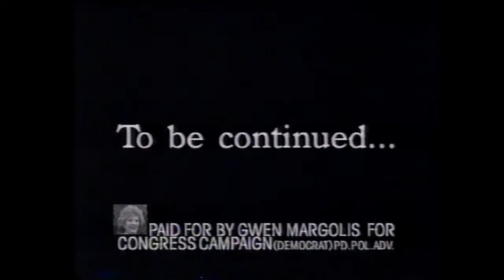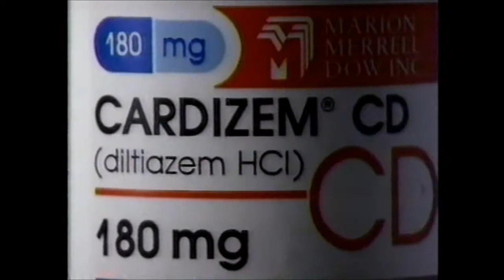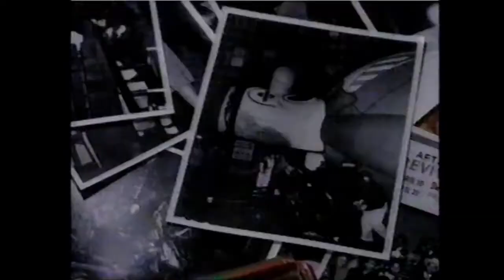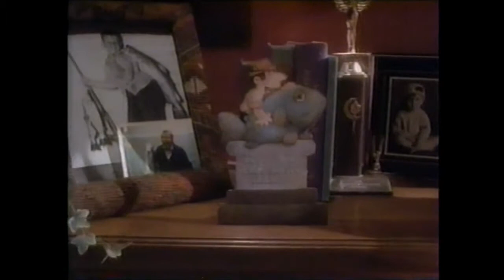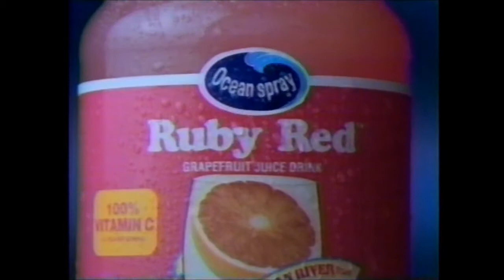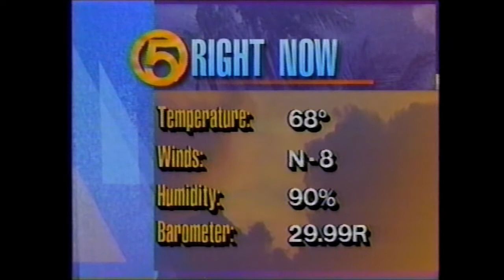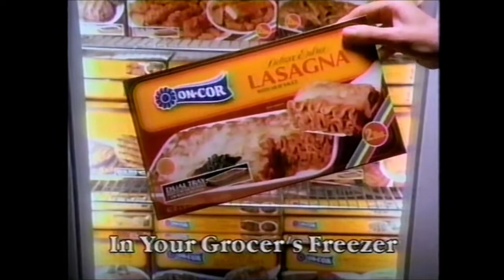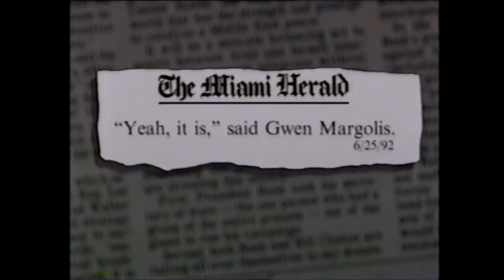NBC Commercials - October 13, 1992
1. Today bumper
2. Anti-Clay Shaw PSA
3. Fine Designs Sofa Gallery
4. Home Depot Kitchens
5. News Channel 5 promo
6. Today bumper
7. Interim
8. Kmart ad
9. Lens Crafters ad
10. Reduced Fat Bisquick
11. Today at the White House bumper
12. Dateline NBC promo
13. Cardizem CD
14. Palm Beach Plastic Surgery
15. WPTV 5 Food for Families bumper
16. FPL Tip of the Day bumper
17. News Channel 5 Morning Update
18. FPL Tip of the Day
19. News Channel 5 Weather
20. Jim Scott PSA
21. Buick Century
22. Cheers promo
23. Today bumper
24. Sweet Love
25. Butter Buds
26. Wilfred Brimley for Quaker Oats Plus Fiber (*insert obvious joke here*)
27. The Public Eye trailer
28. Cotton Incorporated
29. Folgers Coffee Singles
30. Ace Best Buy
31. Today bumper
32. Curtis Field In-Store Warehouse Sale
33. News Channel 5 promo
34. Food for Families
35. The Maury Bovich Show promo
36. Today at the White House bumper
37. L'Oréal Plentitude Hydra Renewal
38. Move Over Butter
39. Alamo ad
40. Kmart ad
41. Today at the White House bumper
42. ABC Tonight promo
43. Weight Watchers
44. The Home Depot ad
45. Seatbelt PSA
46. Oprah promo
47. News Channel 5 Morning Update
48. Eckerd ad
49. Matrix Essentials
50. Burt Reynolds Institute for Theatre Training
51. News Channel 5 bumper
52. Today bumper
53. Decorating Den
54. Ramada Inn ad
55. Ocean Spray Ruby Red
56. Today bumper
57. Kmart ad
58. Muratec Printer
59. Roman Meal Bread
60. Nutri System $19 Get Started Program
61. Red Lobster ad
62. Today at the White House bumper (ft. George H.W. Bush)
63. Byrons Anniversary Sale
64. Outback Steakhouse ad
65. Donahue promo
66. News Channel 5 Morning Update
67. Mitsubishi ad
68. News Channel 5 Weather
70. Bob Graham PSA
71. Schumacher Buicks/Oldsmobile
72. WPTV Food for Families
73. Today bumper
74. Carnival Cruise
75. Folgers Crystals
76. Pork: The Other White Meat
77. Kmart ad
78. Today at the White House bumper
79. Spamburger Hamburger
80. On-cor
81. Howard Johnson’s
82. Buy Owner
83. Anti-Bacterial Efferdent
84. Today bumper
85. Nix Lice Treatment
86. Bedtime Mattress
87. Ford Lincoln-Mercury
88. Adopt-a-Family
89. Days of Our Lives
90. The Women’s Center
91. WPTV Food for Families
92. Donahue promo
93. News Channel 5 Morning Update
94. Gwen Margolis PSA
95. Jeep & Eagle Dealership
96. Dunkin Donuts Minis
97. News Channel 5 bumper